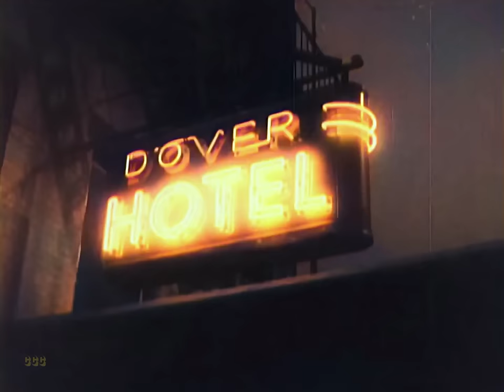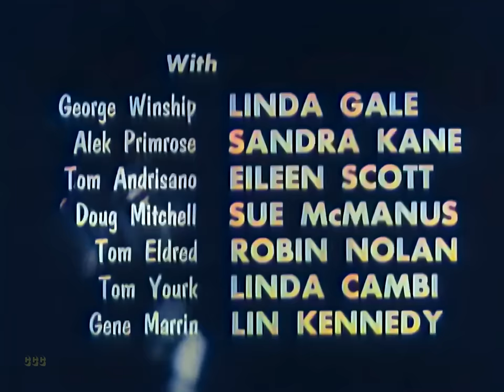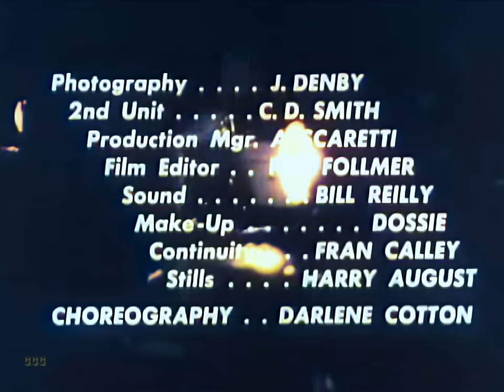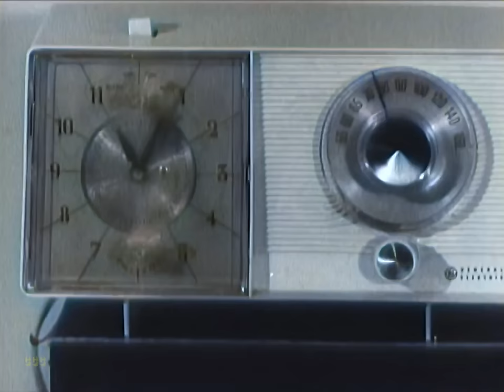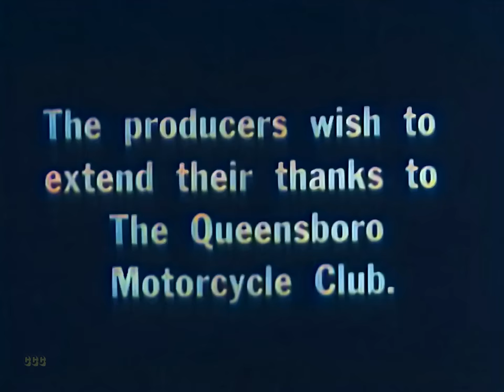Teenage Gang Debs (Crime, 1966) Diane Conti, Linda Gale, Eileen Dietz | Colorized Movie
The Go-Go Girls Who Go Too Far!
Terry moves into a neighborhood that is the turf of the Rebels, a female teenage gang. She quickly rises to the top of the gang, and sets her sights on the leader of the local neighborhood tough guys.

Original title: Teenage Gang Debs (1966) AKA: Leather Jacket Jungle
This film has subtitles in many languages.

Director: Sande N. Johnsen
Writers: Hy Cahl, William Shakespeare (uncredited Macbeth reference)
Stars: Diane Conti, Linda Gale, Eileen Dietz, Sandra Kane
Genres:  Colorized classics, Crime, Literary

00:00 Full Movie (with subtitles)
08:00 Drama unfolds as new arrival Terry navigates the dynamics of a teenage gang led by Nino.
10:59 Teenage gang members discuss moving to a new territory, conflicts within the group, and a secret meeting in a forbidden room.
22:06 Intense conversation between characters regarding loyalty, marking, and power dynamics.
28:06 Teenage gang leader Nino asserts dominance over the group, leading to a violent confrontation with Johnny.
35:53 Violent gang conflicts in Brooklyn lead to a deadly stabbing, sparking revenge plans and escalating tensions.
50:54 A group discusses plans for a future attack and the consequences of recent events.
55:31 Summary of a colorized crime movie involving teenage gang members facing challenges and forming partnerships.
1:00:51 Tension rises as members consider leaving the gang, leading to a confrontation with Nino.
1:04:30 Teenage gang members confront each other at a club, leading to a potential violent confrontation.